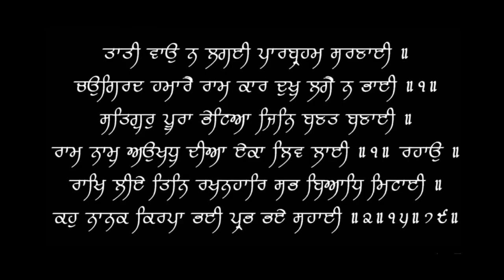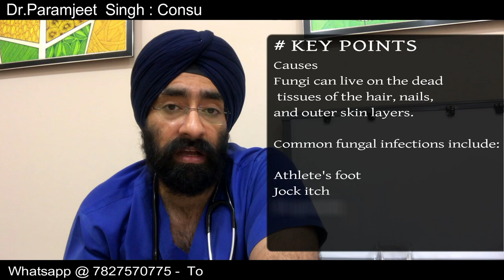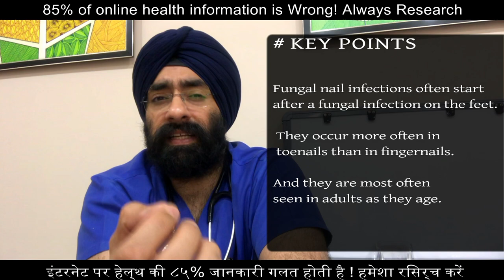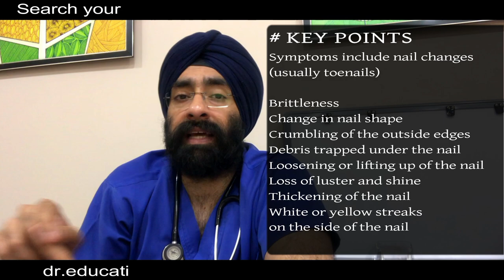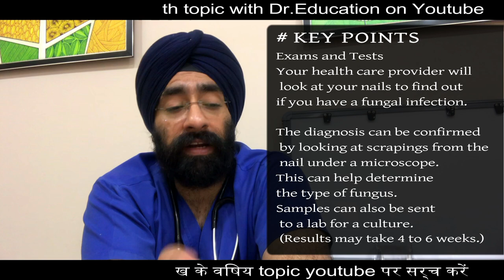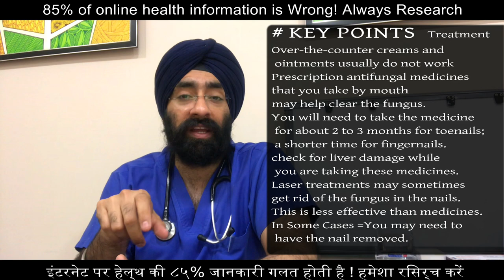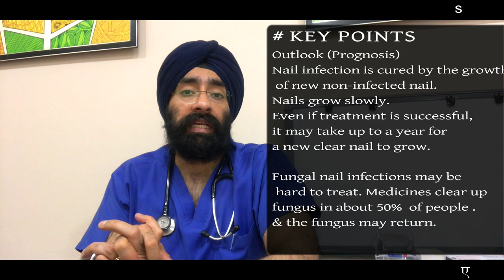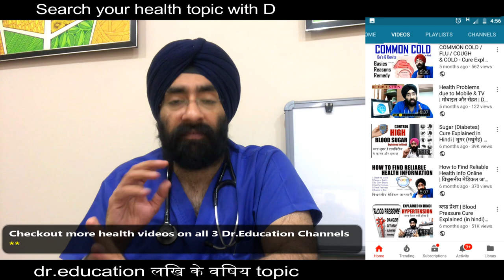GET RID OF FUNGAL NAIL INFECTION | Medical treatment of Fungus on Nails | Dr.Education (Eng)